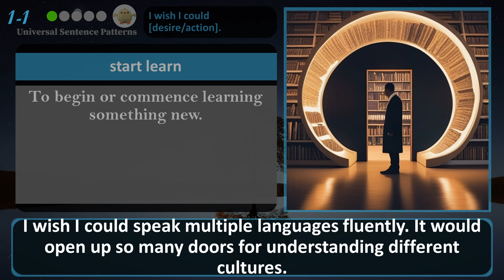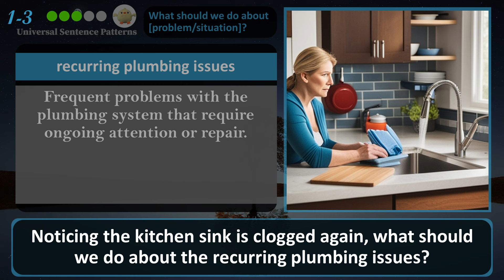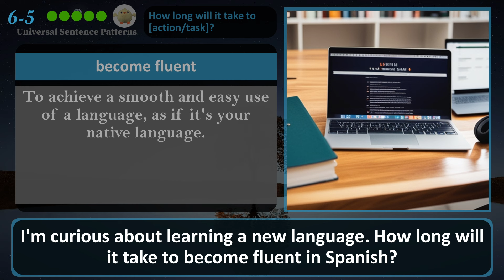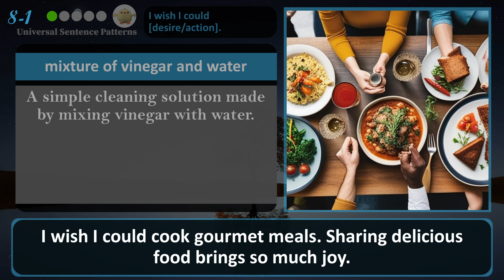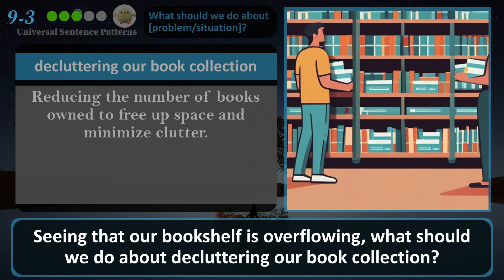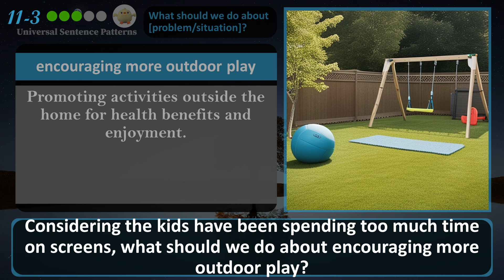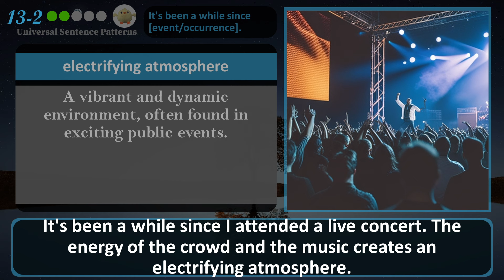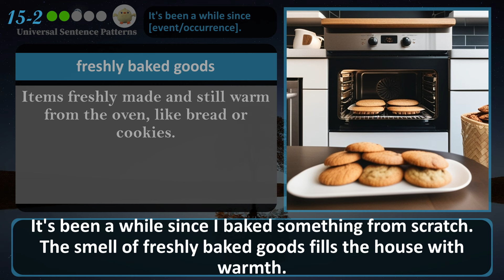1000 English Universal Sentence Patterns, English listening and speaking exercises, English Thinking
1000 English Universal Sentence Patterns, English listening and speaking exercises, English Thinking